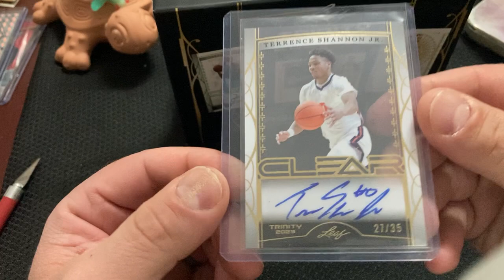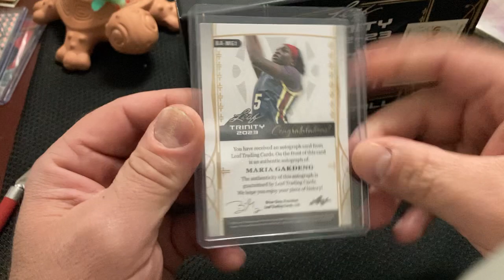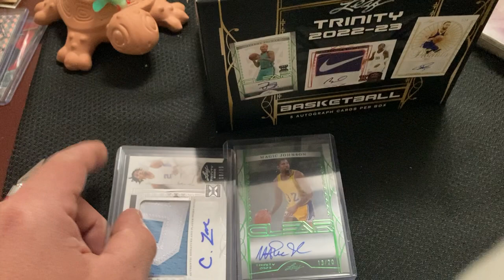5 AUTOGRAPHS FOR OVER $100; WORTH IT? 2022-23 Leaf Trinity Basketball Box Rip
After a slow start, we hit a few decent cards near the end.